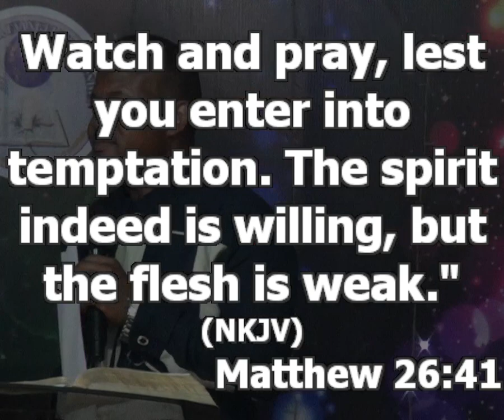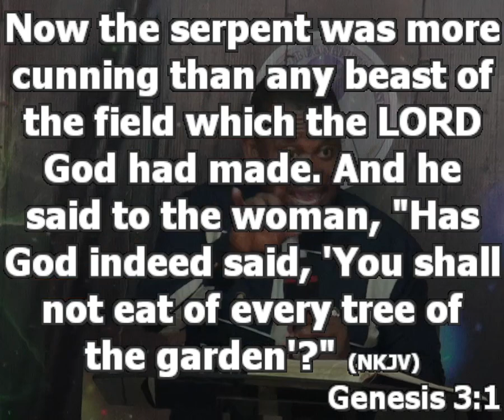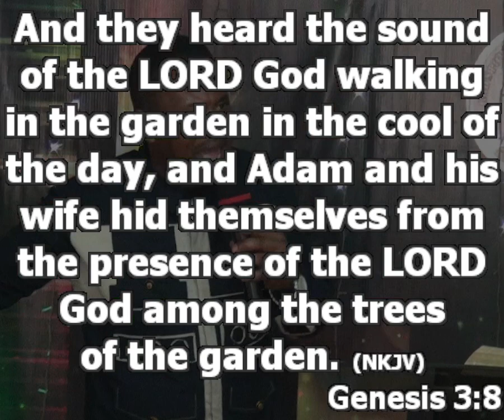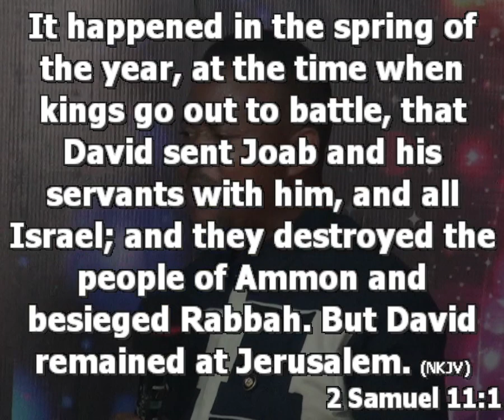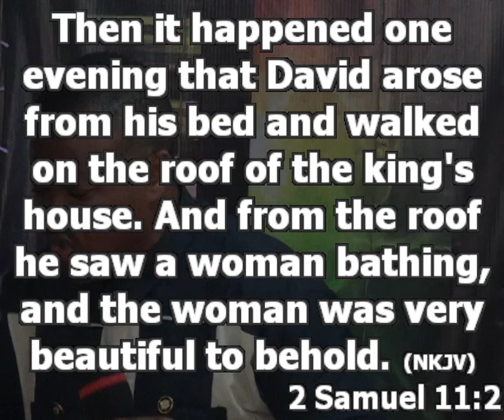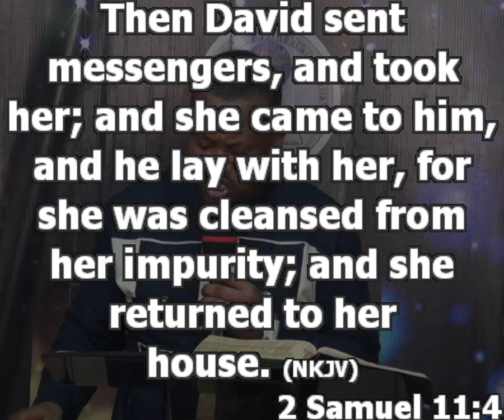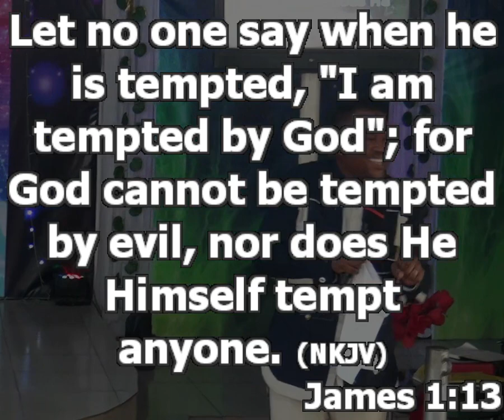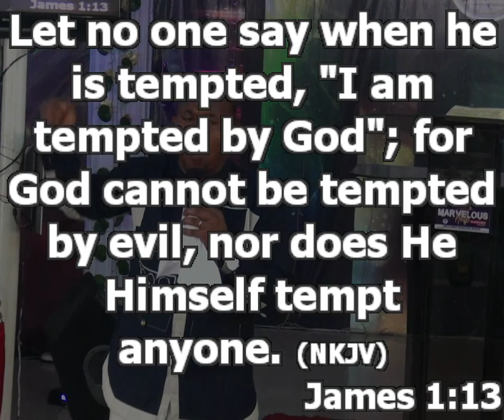Understanding Temptation - Pt 1 | Pastor Princewill Afolabi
Topic: Understanding Temptation

Temptation is when the devil packages a thing in such a way that you want to have a taste from it

The devil uses seductive method to entice you
Understand that anytime the devil wants to tempt you, he shows you reason to do the wrong thing.

Matthew 4:1-3
The devil will never put your temptation around something you don’t need. 2 Sam 11:1-5

Every time there is a temptation, the object looks so beautiful to behold and tempting than every other product around. Be careful when things are like that, God does not compel.

Temptation is the strongest tool of the devil in bringing so many people down. Imagine how Amnon felt after raping his sister, he hated her more than he loved her.

You must develop the courage to say no to your sinful fleshy desire. Everybody has will to make choice, unless you choose not to.

When you are being tempted, God will not appear because He knows that you have the power to say no. nobody can force you against your will. When they develop the courage to say no at that moment, you will discover that thing the devil is tempting you to do does not worth it.

Every time you into a temptation, you fall from the peculiar grace of God because temptations always come at the junction of breakthrough.
The most important relationship in your life that you must not lose and always seek to protect is your relationship with God.

Develop the courage to say no at that pressing time then you would discover that there is nothing special about that thing the devil is tempting you with.

Summary: if there’s something to pray for today, it is the courage to say NO when you should.

Our first major lesson, God will not put pressure on you to do what contradicts His word. Understand that temptation is always a strong pressure to do the wrong thing. James 1:13